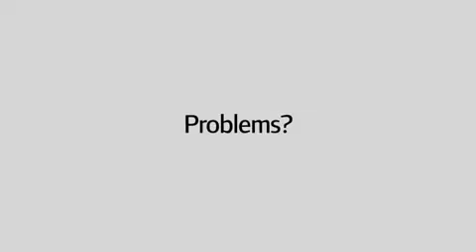Club Car's All New Carryall The Legend Reborn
Club Car Carryall
Mobilicab voiturette utilitaire